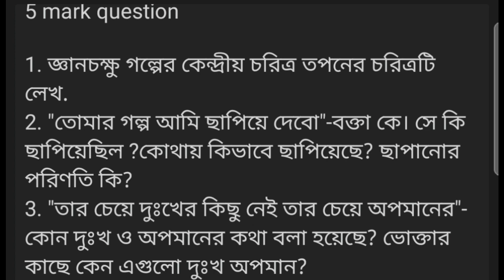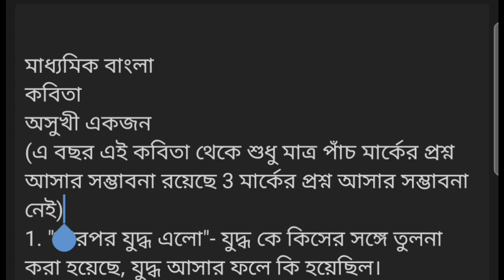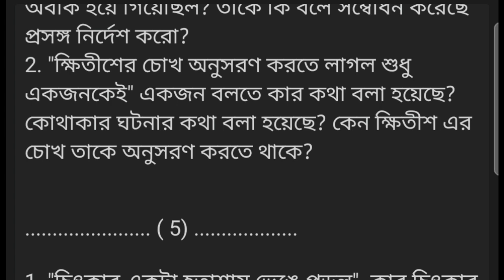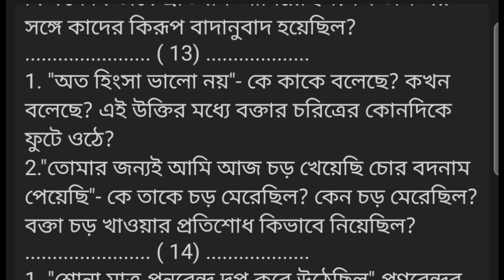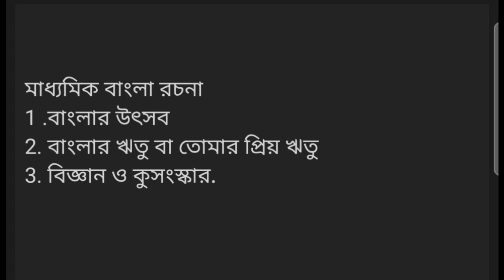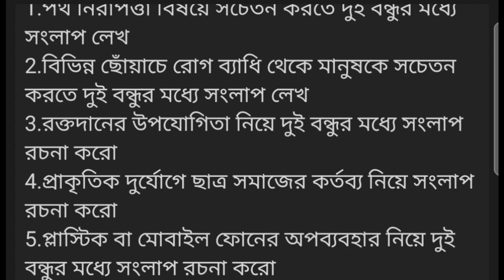madhyamik Bengali suggestion 2023//মাধ্যমিক বাংলা সম্পূর্ণ সাজেশন 2023//class 10 bangla suggestion